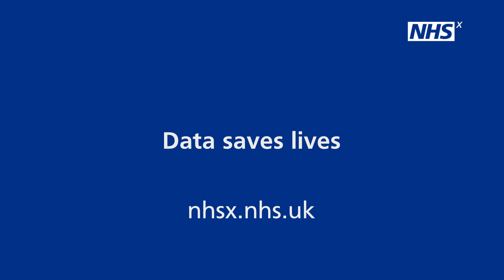Why health and care data matters to me - Margaret Grayson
Margaret Grayson describes why she is so passionate about the use of data, including her own.